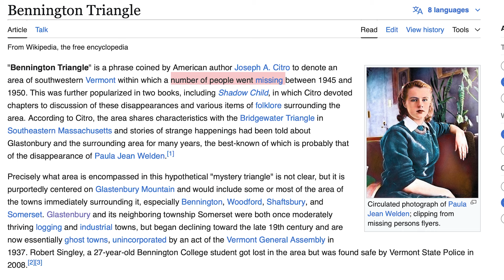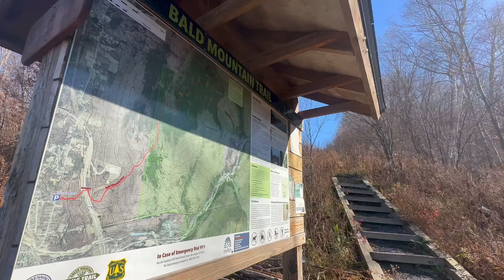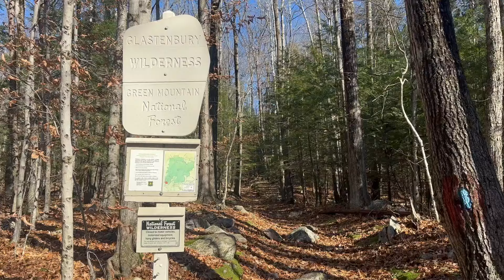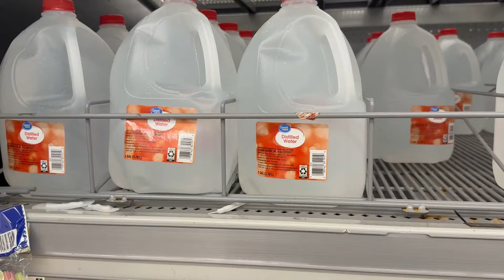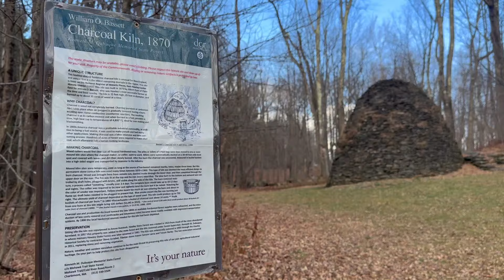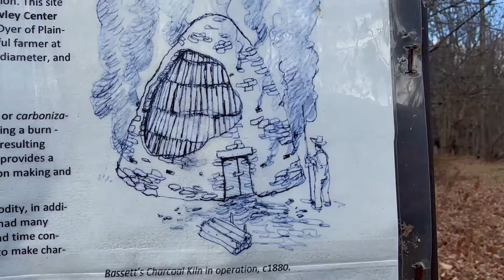A Weekend Full of Adventure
This weekend I hiked the haunted Bennington Triangle with a couple of friends - where numerous people have gone missing, explored the abandoned Gates lead mine in western Massachusetts, and caught a sunset on the Monhoosac Overlook in Leominster.

ABOUT ME

I sold all my belongings to move into a van in the summer of 2022. Vanlife in New England is not easy but I figure it out.  I also showcase the heck out of this beautiful part of the USA.

- $4/month

CREDITS

Photos & Video: All taken by me unless noted